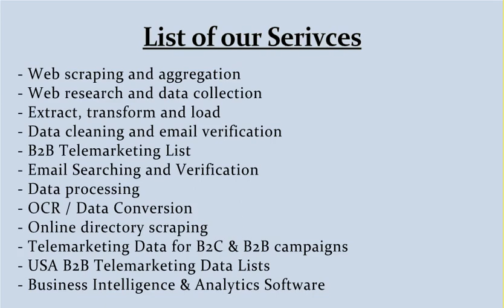Extracting UAE Restaurants Details from Google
- Restaurants, Hotels & Bars Website Data Scraping
 - Web Scraping Hotel Information from Google Maps
 - Scraping Best Rooftop Bars And Restaurants Database List
 - Databases of Bars, Pubs and Restaurants in United States
 - Restaurant Database & Data - Scraping Restaurants Database
 - Scrape USA, UK Hotels, Restaurants, Pub and Bar Data List
 - Scraping Restaurant List | Restaurants and Pubs Email List
 - Scrape European Hotels, Restaurants, Pub and Bar Database list
 - Scrape Tripadvisor Restaurants Reviews and Ratings Data List
 - Travel Agents Email Database, Travel Agents Database List
 - Scrape Tours, Travels, Booking, Vacation Rent Database List